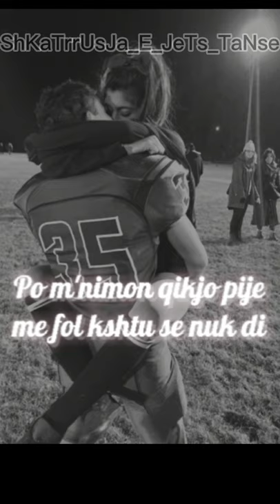Sen so droga qa jan syt e tu kur po ti shoh po varna